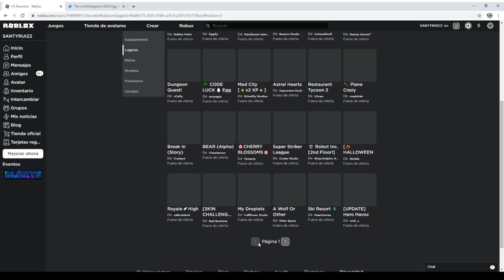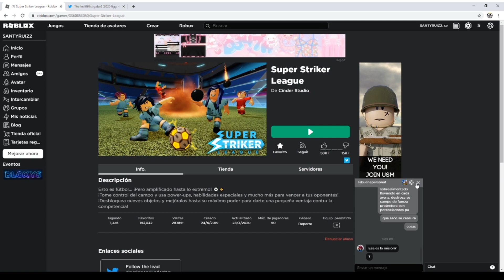COMO CONSEGUIREMOS EL HUEVO DE SUPER STRIKE LEAGUE - ROBLOX EVENTO EGG HUNT LEAKS